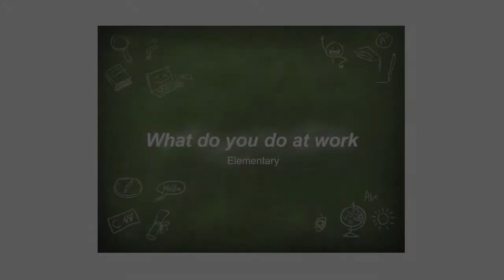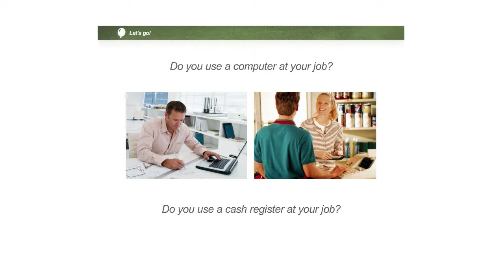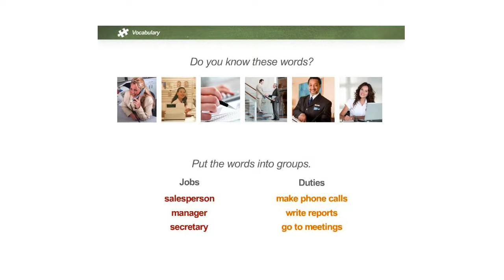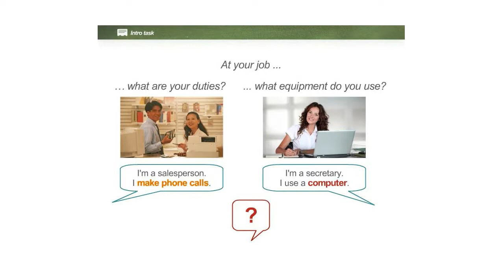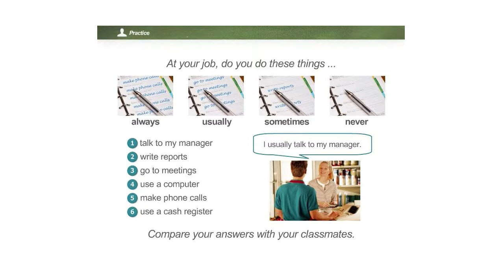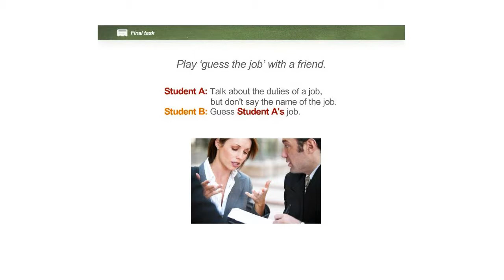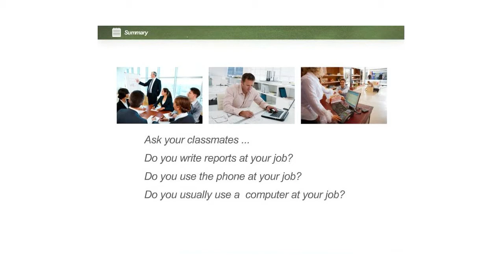What do you do at work?